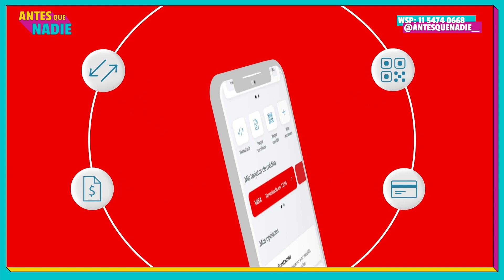ANTESQUENADIE | QUE HAGA TERAPIA, QUE SE TATUE TU NOMBRE: ¿SUMA O RESTA? Y SE SUMA EIO MOLDAVKSY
RedFlag | Lunes a viernes de 13 a 15hs con Grego Roselló, Tuli Acosta, Manu Viale y Agus Franzoni.
MásDeLoMismo | Todos los lunes y viernes de 15 a 17hs con Fede Popgold, Pablo Agustín, Dai Hernández y Nico Dalli
FrescoYBatata | Todos los miércoles de 21 a 23hs con Momi Giardina y Santi Talledo.
NachitoMercenario | Todos los lunes de 21 a 22hs con Nacho Elizalde.